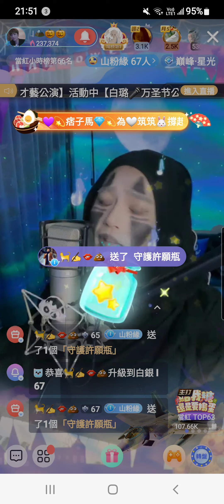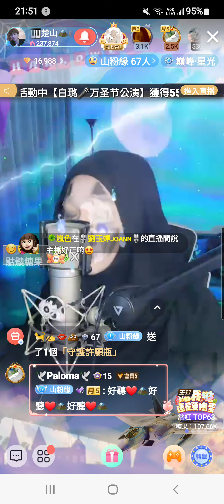白楚山 shan⛰ 浪直播 萬聖節裝扮 螢幕錄影~ 演唱歌曲~或許